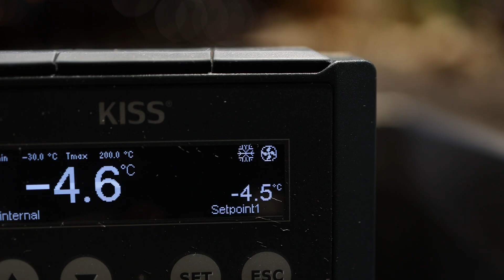Aldar Ochirov Insider Bar Moscow #13 W50BB 2021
Cocktail Japanese Dry
- Japanese Gin + Matcha
- Sake Vermouth
- Black Fried Rice Dilution
- Salt Solution
Garnish Pickeled Sakura Flavors
Glassware Kimura Mikumi